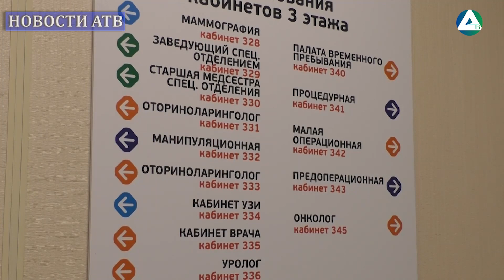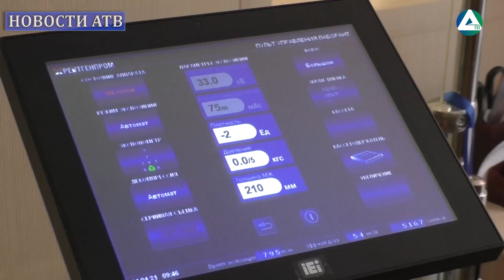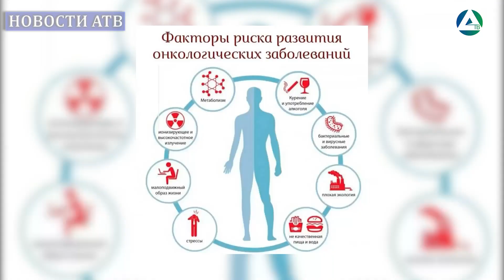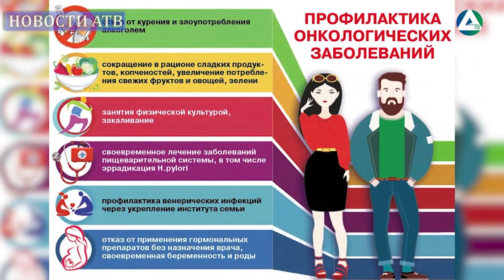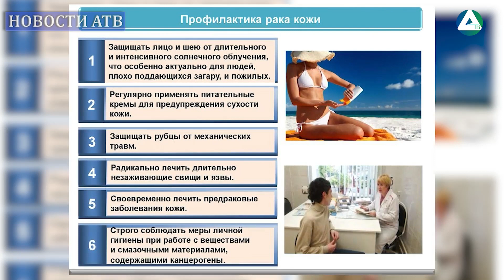Ситуация по онкологии